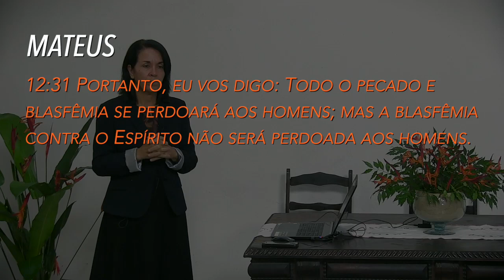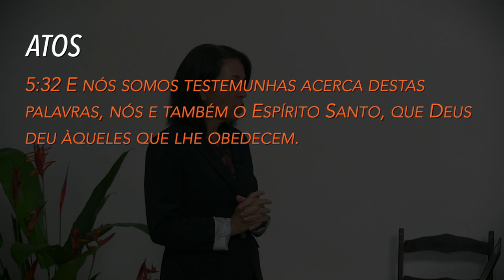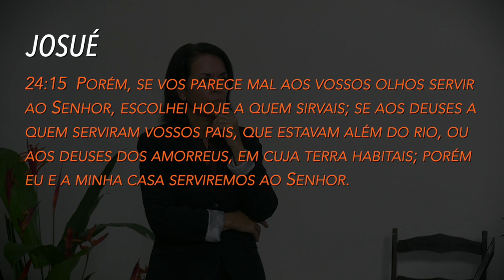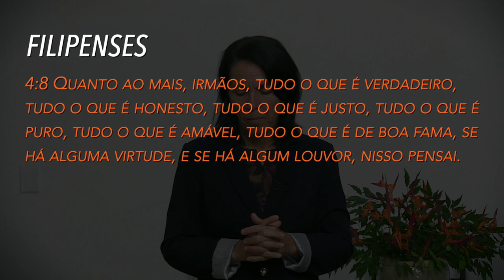(356) - VISANDO A CHUVA SERÔDIA - PARTE 04 - SERRA DO MATOSO - RJ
EVENTO REALIZADO EM PIRAÍ NO RIO DE JANEIRO 13, 14 E 15 DE FEVEREIRO DE 2021, TENDO POR TÍTULO - VISANDO A CHUVA SERÔDIA - FORAM PALESTRAS EDIFICANTES E ESCLARECEDORAS SOBRE O ASSUNTO DO DERRAMAMENTO DO ESPÍRITO SANTO SOBRE O POVO DE DEUS ASSIM COMO NO TEMPO DO PENTECOSTES.

Doações..

CRÉDITOS:
Apresentação: Irmã Marchene Mathias
Produção executiva: Silverino Küll
Imagens, Direção e Edição: Raphael Aguiar